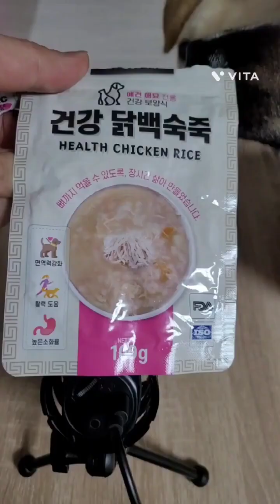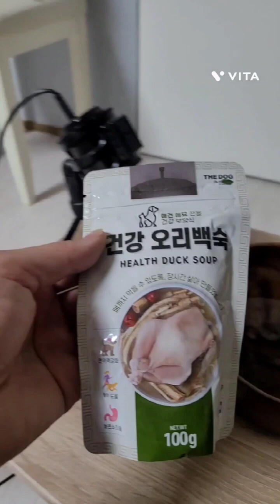귀염둥이들 건강식 먹방♡ 재미있고 즐거운 추억 모음집♡ 즐감하시고요 감사합니다~~^^